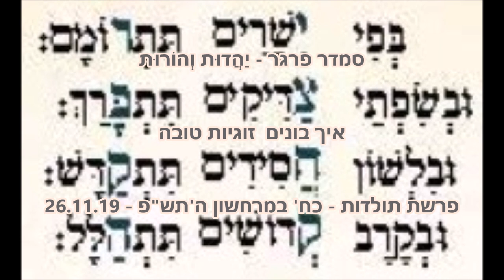סמדר פרגר: יַהֲדוּת וְהוֹרוּת - איך בונים זוגיות טובה - פ' תולדות - כח' במרחשון ה'תש"פ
מסכן מי שלא קשה לו! זו העצה הכי חשובה לזוגיות טובה באמת לאורך ימים ושנים בטוב ובנעימים.
"וַיֶּעְתַּר יִצְחָק לַה' לְנֹכַח אִשְׁתּוֹ כִּי עֲקָרָה הִוא וַיֵּעָתֶר לוֹ ה' וַתַּהַר רִבְקָה אִשְׁתּוֹ."
וַיֶּעְתַּר יִצְחָק - עֶתֶר: הוא הקילשון המשמש להפיכת הקרקע או לחפירה בערֵמת זבל דחוּסה.
כותב הבן איש חי "הדבר המייחד את 'תפילתם של צדיקים', הוא שיש לה יתרון מעל כל תפילות בני האדם – עד שהיא מהפכת את מידה 'רגזנות' למידת 'רחמנות'."
וזהו ה: וַיֶּעְתַּר יִצְחָק.
הוא הפך את הטבע בשביל אשתו.
זו מהות הנישואין. להפוך את הטבע שלנו.
הרי כל הבעיה היא החתונה. אם לא היינו מתחתנים לא היו בעיות.
לפני החתונה הוא מדהים והיא מדהימה, והכל זורם נפלא (פחות או יותר).
ופתאום אחרי החתונה "וַיְהִי בַבֹּקֶר וְהִנֵּה הִוא לֵאָה...", זה לא מי שחשבת שהוא כשהתחתנת איתו, זו לא מי שחשבת שהיא כשהתחתנת איתה.
פתאום הוא משתנה – פתאום היא משתנה.
אז בשביל מה להתחתן?

בשיעור הקשבנו לשיר "מאמי". מילים ולחן: איתן פרל ; ביצוע: מירי מסיקה, מתוך אלבומה "שלום לאמונות" 2007

הוידאו הזה:
יַהֲדוּת וְהוֹרוּת – איך בונים זוגיות טובה - תולדות - כח' במרחשון ה'תש"פ - 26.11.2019

Smadar Prager: Yehadut ve Horut – Eich Bonim Zugiyut Tova – Toldot – 28 Maerchevan 5779 – 26 Nov 2019